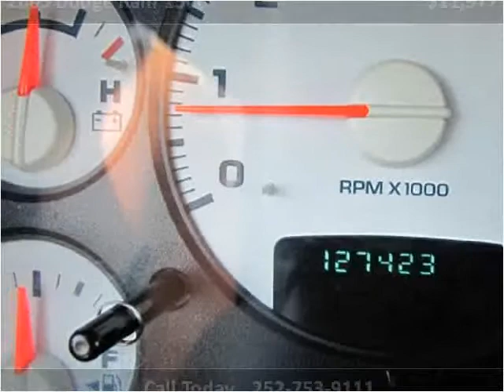2005 Dodge Ram 1500 Used Cars Farmville NC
This 2005 Dodge Ram 1500 is available from Auto Depot Farmville.